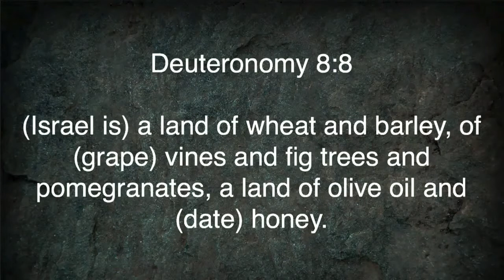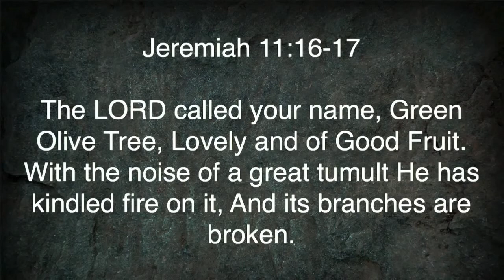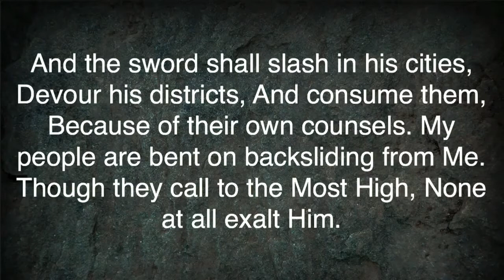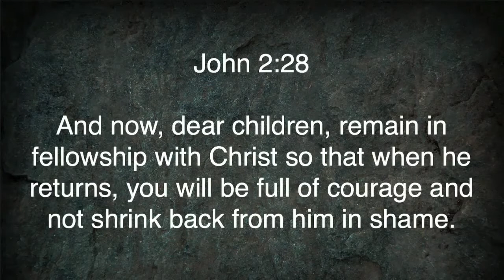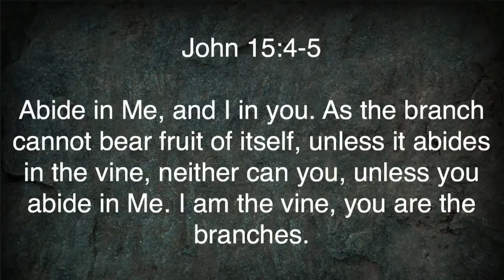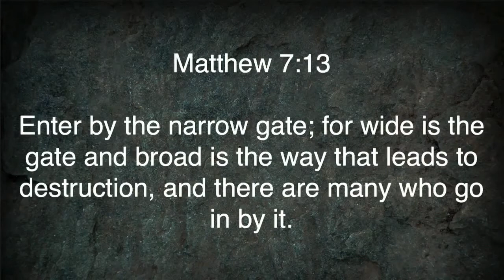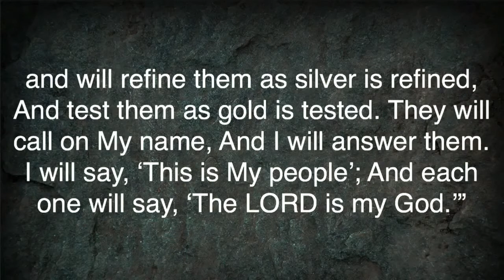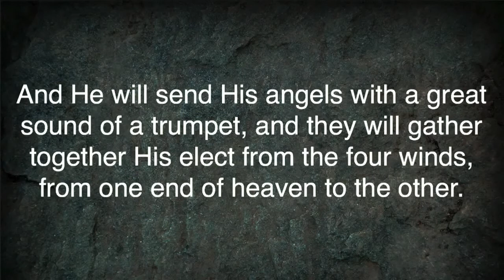Romans 11:17-27 | The Restoration of Israel